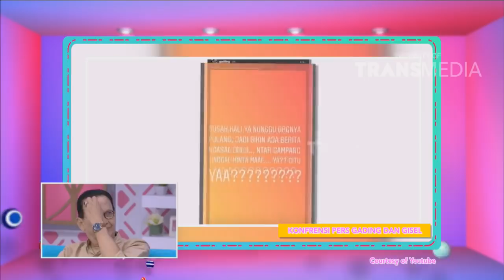BROWNIS - Perasaan Roy Marten Tentang Perceraian Gading & Gisel (12/12/18) Part 1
BROWNIS
TAYANG SETIAP HARI PUKUL 13.00 WIB